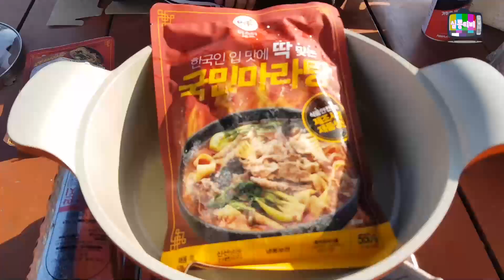야외먹방ㅣ야외에서 매운 마라탕 밥까지 말아 먹었습니다.술안주로 강력 추천!ㅣ마라탕먹방.MukbangㅣHOT SPICY. CHINESE FOOD MALATANGㅣ심뽕티비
옥션에서 두개 할인해서
9,900원에 구매했습니다
미스터셰프 국민마라탕입니다
ㅡㅡㅡㅡㅡㅡㅡㅡㅡㅡㅡㅡㅡㅡㅡㅡㅡ
행사&강의&유튜브 문의